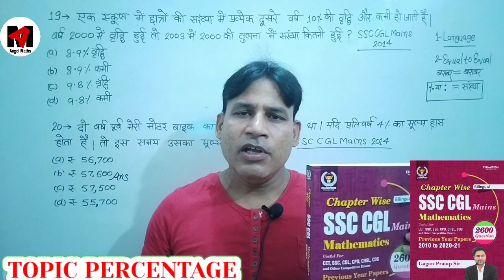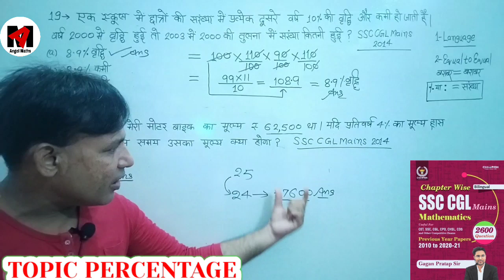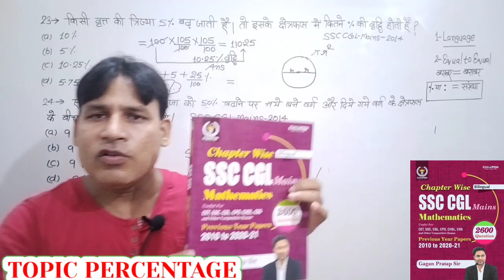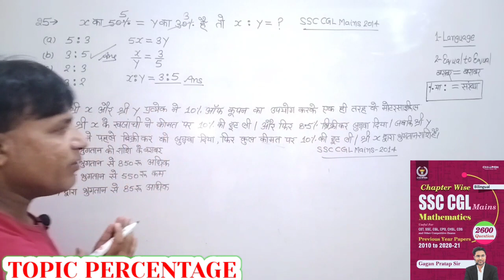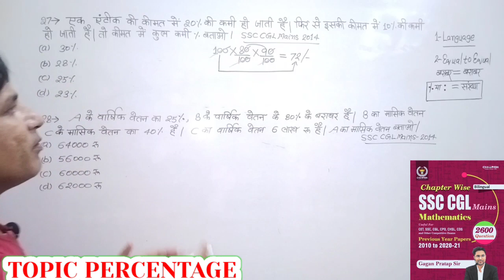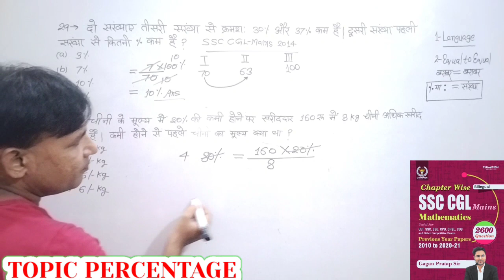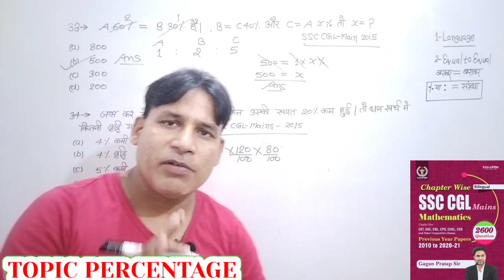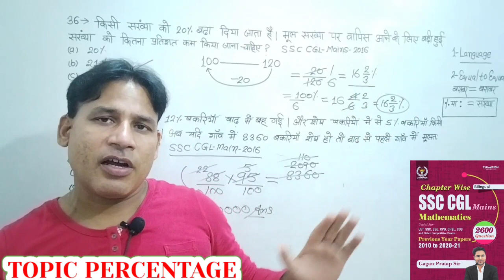ssc cgl math | ssc maths | cgl math classes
video title

ssc cgl 2019 tier 2 maths solution 18 nov
ssc cgl mains maths practice
ssc cgl math tier 2 preparation
cgl mains 2018 maths solution
cgl tier 2 maths classes
math percentage
ssc math
ssc maths
cgl maths classes
cgl math

percentage trick
percentage questions
percentage maths
percentage short trick
percentage short math
percentage Wale questions

railway math
railway percentage maths
maths trick
gagan Pratap latest 2600 question math book
gagan Pratap maths class
gagan Pratap math book
Rakesh yadav math book
Rakesh yadav math class notes
math Masti
math Masti percentage
utkarsh classes
unacademy classes
ssc cgl maths
cgl maths classes
ssc cgl 2020
ssc cgl mains 2019 maths solution
ssc cgl maths percentage
ssc math syllabus

SSC CGL tier 2 | SSC CGL tier 2 cut off |
Angel maths competition | SSC CGL tier 1 result | SSC CGL tier 1 cut off | SSC CGL tier 1 exam pattern | SSC CGL tier 2 eligibility |
SSC CGL tier 2 analysis | SSC CGL tier 1 result | SSC CGL tier 1 expected date of result | expected cutoff of SSC CGL tier 2 |
SSC CGL tier 2 qualifying marks | SSC CGL tier 2 paper 4 | SSC CGL tier 2 questions numbers | quantitive ability | statistics |
general studies | finance and economics |
 English language and comprehension | Angel mats competition | SSC CGL tier 2 compulsory or not | SSC CGL top posts | income tax inspector | assistant enforcement officer in Ed | Aso in MEA |
sub inspector in CBT | excise inspector |
assistant audit officer in CAG | divisional accountant | normalisation in SSC CGL tier 2 | SSC CGL tier 2 multiple shifyd | number off ships in SSC CGL tier 2 multiple shifts |
ssc cgl mains salary | ssc cgl tier 2 expected cutoff 2022  | ssc cgl tier 2 expected cutoff |
how to do preparation for ssc cgl  |  how to do preparation of ssc cgl | how to do preparation of ssc mts | ssc syllabus |
cgl syllabus | chsl syllabus | mts syllabus |
ssc cgl syllabus | best teacher for ssc cgl |

this video is for percent question
it has solved gagan Pratap maths latest book 2600 questions

Pratap maths latest book 2600 questions cgl tier 2 math practice set